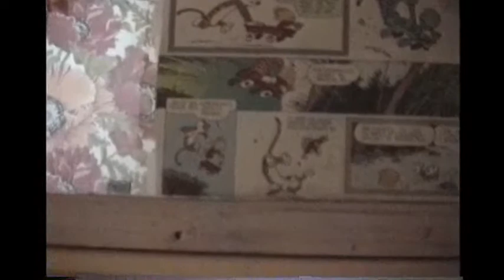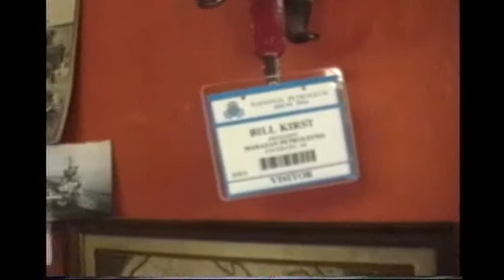mom camera tour pt2